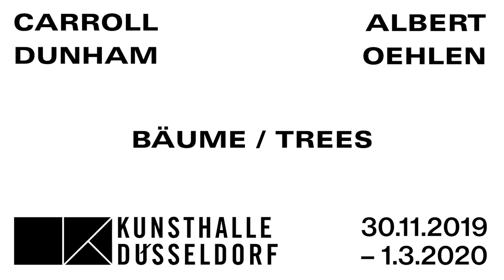"Carroll Dunham / Albert Oehlen. Bäume / Trees" in der Kunsthalle Düsseldorf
Die weltweit renommierten Maler Carroll Dunham und Albert Oehlen sind erstmals gemeinsam in einer Ausstellung zu sehen. Beide zeichnet ein äußerst eigenständiges und komplexes Werk aus. Innerhalb selbst gesteckter Parameter experimentieren sie mit den Möglichkeiten der Malerei. Nirgends wird dies deutlicher als beim gemeinsamen Sujet der Bäume, das die Künstler seit Jahrzehnten begleitet. Die Kunsthalle Düsseldorf zeigt nun vom 30. November 2019 bis zum 1. März 2020 eine Gegenüberstellung der Baum-Bilder der beiden Maler.